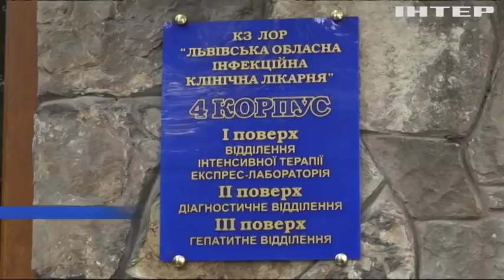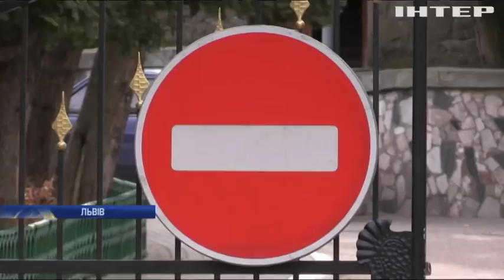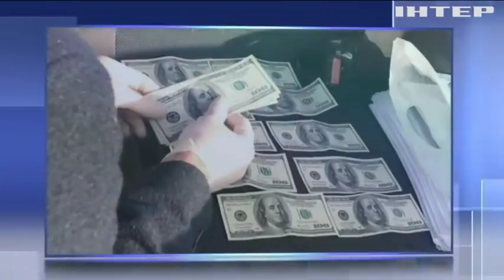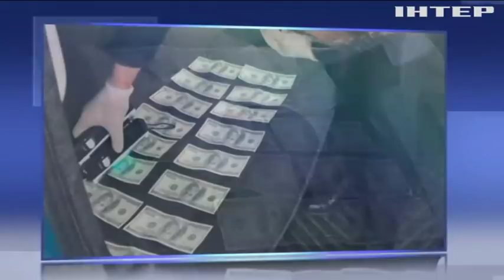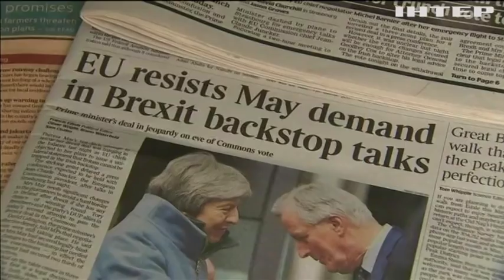Новости 7:00, выпуск за 14 марта 2019 года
Головні події на цю годину:
На Донбасі від ворожих куль постраждали армійці;
ОБСЄ зафіксували 4 тисячі порушень режиму тиші на Донбасі;
Викладач вишу допомагав юнакам ухилятися від призову в армію;
Кабмін затвердив новий порядок виплат багатодітним сім'ям;
Росію визнали головним джерелом дезінформації в Європі;
Обвал у школі: під уламками загинули школярі;
У Бразилії школярі розстріляли однолітків та вчинили самогубство;
Парламент Британії проголосував проти виходу з ЄС;
На США насувається масштабний ураган;
Зоопарк Чехії поповнився дитинчам валабі